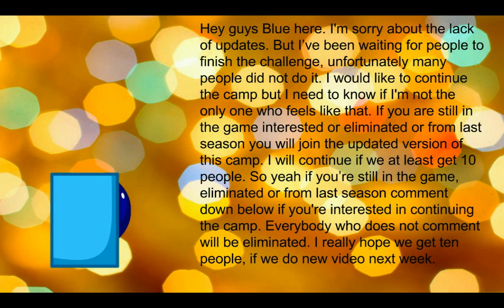BFDIA EXTREME Camp Season 2 Episode 2B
PLEASE COMMENT IF INTERESTED.